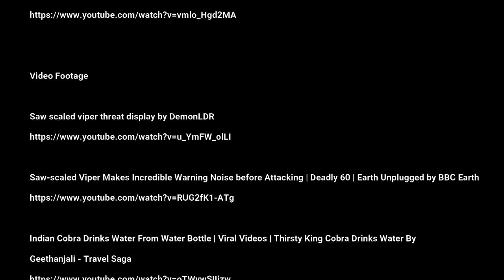Snakes That Can Kill You 2: Revenge of the Murder Noodles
I felt I could do another one. After last week's double video of murder and carnage, I needed something that would be more fun.

Video Footage

Indian Cobra Drinks Water From Water Bottle | Viral Videos | Thirsty King Cobra Drinks Water By

Deadly venomous Russell's viper, the most dangerous snake in the world, snakebite in India by living zoology

Deadly Boomslang of Africa - the most venomous rear-fanged snake and Large-eyed Green Tree Snake by Living zoology

Black mamba and green mambas - the most feared venomous snakes of Africa, but are they so deadly? By Living Zoology

FINDING THE BIGGEST RATTLESNAKE IN THE WORLD! (Eastern Diamondback Rattlesnake, Crotalus adamanteus) by Dāv Kaufman's Reptile Adventures